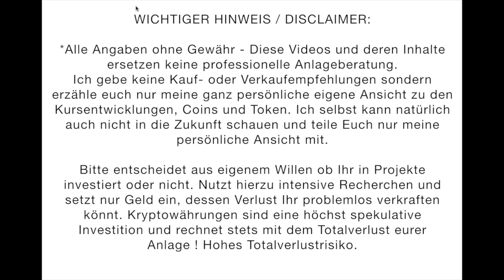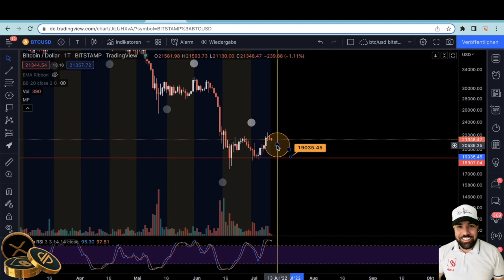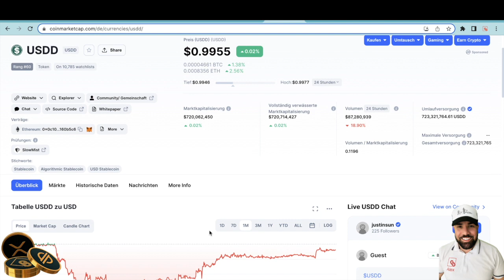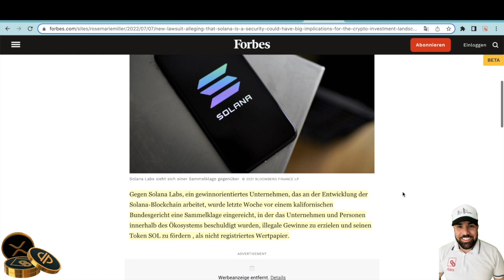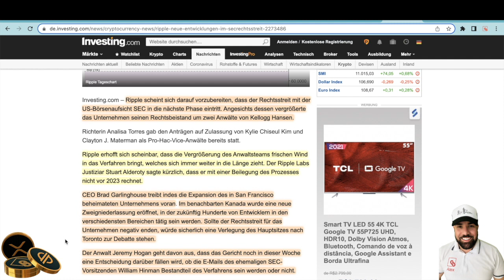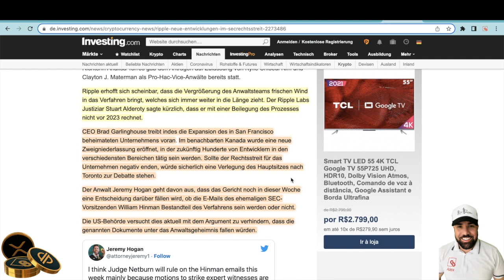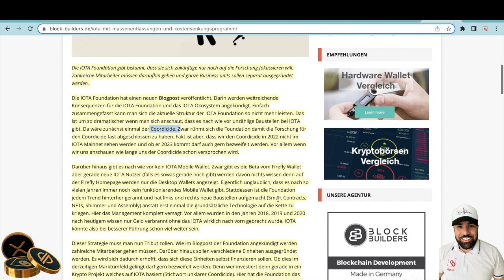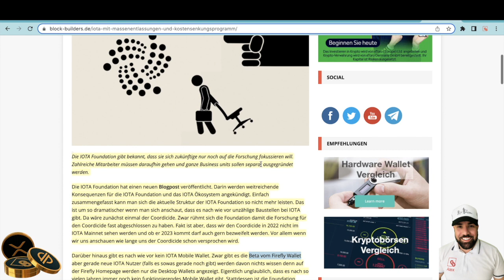MCCALEB VERKAUFT LETZTEN XRP | BTC VOR KRANKEM MOVE?! | KRYPTO NEWS | IOTA ENTLASSUNGEN | SOL VS SEC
👟 👟 👟 Hier gehts in die offizielle STEPN GERMANY Telegram Gruppe:👟 👟 👟